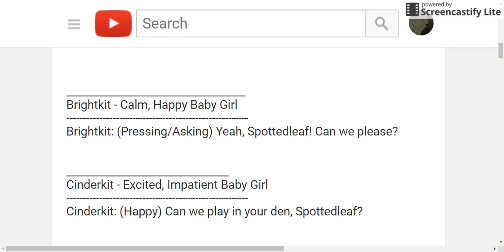Audition for Cinderkit and Brightkit ~ Into The Wild